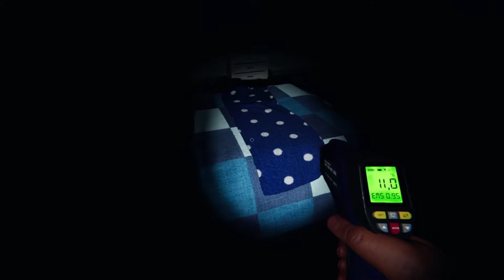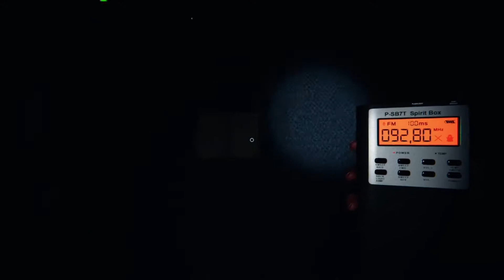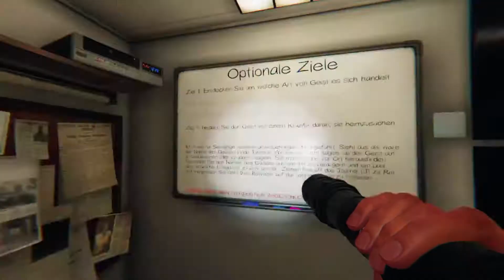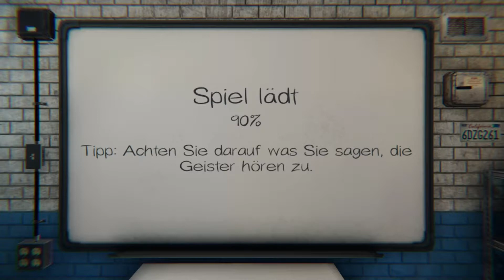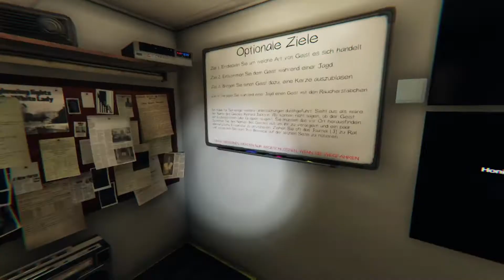Phasmophobia 👻 [123] ★ Deutschland sucht den Superstar! | Honigdieb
👻 PHASMOPHOBIA
● Aus der Sicht von Honigdieb
● Update v0.4.1.2

00:00 Poltergeist
11:26 Spirit
26:01 Hantu

🎮 Gamer: Honigdieb und JeffersenB
🎮 Plattform: PC